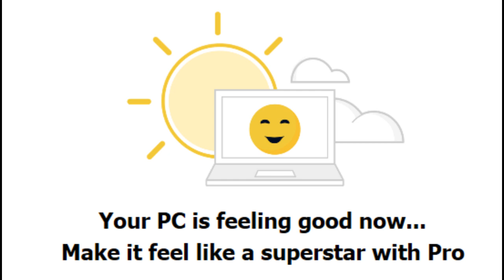Make your pc feel like a superstar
hahaha i made a funny Five Nights At Freddy's reference laugh now
jk
in all seriousness Five Nights At Freddy's Security Breach is the first FNAF game I've ever genuinely felt attached to for whatever reason...however my pc isn't powerful enough to run the game and I don't have a PS4 or PS5 so I'm incapable of playing it whilst Sony keeps the exclusivity deal active

anyways enjoy lol